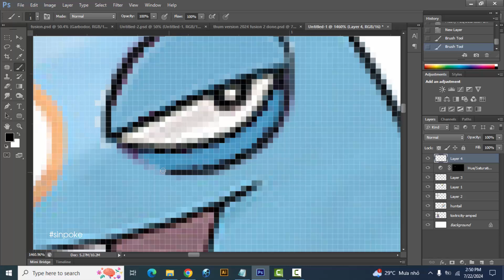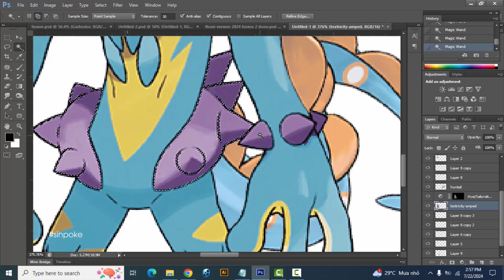Pokemon Fusion | Toxtricity + Huntail | pokemon infinite fusion challenge